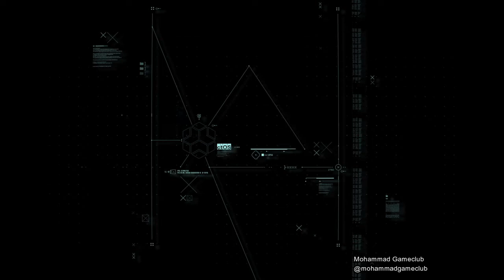WATCH DOGS LEGION Gameplay Walkthrough Part 1 - No Commentary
Watch Dogs Legion Walkthrough Part 1 and until the last part will include the full Watch Dogs Legion Gameplay on PS4. This Watch Dogs Legion Gameplay